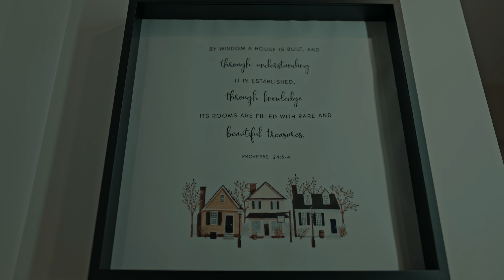இயேசுவின் குடும்பம் | C J CHARLES| JOSFIN CHARLES| JOHANSON STEPHEN |JOHN THOMAS & Fly.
TO THE GLORY OF GOD

                YESUVIN KUDUMBAM
                   (The family of God)
          Tamil Traditional Gospel Song

Credits:
PRODUCER: C J CHARLES (cjmediavision)

Sung by: C J Charles| Josfin Charles| John Thomas| Dharshini| Jessica| Jeffery Harp

Music & Rhythm Programming:
JOHANSON STEPHEN( India )
Guitars: Franklin Simon, Bass: Prithvi Samuel
Backing vocals: Rohith Fernandez &Daisy Ransom  ( Friends of Faith) India

Mixing & Mastering: JEROME ALLAN EBENEZER

Recorded at
C J STUDIO, by Rochish and Charles cj
( Sydney, Australia )
The Stephen’s production: Oasis studio By PRABHU IMMANUEL( India)
John Thomas studio, (Uk )

Filming, Direction and lighting:                                                                                                                     VENKAT & PRABHU A ( Australia )
JOHN DELCILY ( UK )

Video Edit,DI,Posters & Promo: THISON D

Public Relations & Hospitality:
JOSFIN CHARLES
Jenita
Promotion and Prayer Partners:
UK, USA & Europe SOUTH ASIAN ASSOCIATION
Ravi k, Paul Spicer Dorairaj, Dheeraj, David Rajamonickam, Jesu Jeevanandam, Jebasingh, John Shadrach, Bensha John, Angelin Pinky, Sharon C J
Immanuel SDA Tamil Church, Wembley, UK
INDIA: Pr. Charles Rajkumar, Elwin & Angelin, Shamgar, Jesson Patrick, Parthiban,                   Austin & Hyacinth Navis, Johnson C J
All India Youth Congress

Thanks to Southern Asian Adventist group/ Pendle hill Sda Church, Sydney, Australia.

REGARDS
C J MEDIA VISION